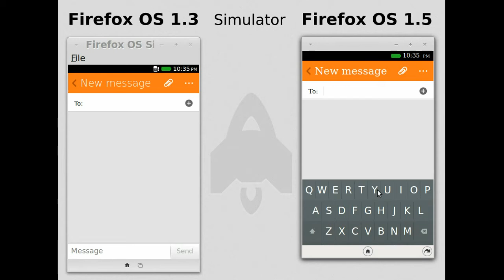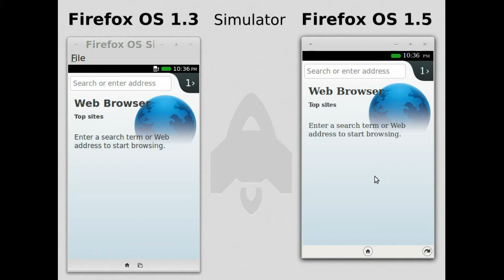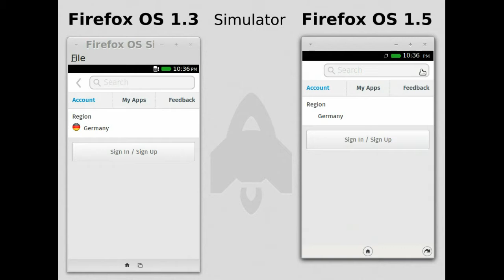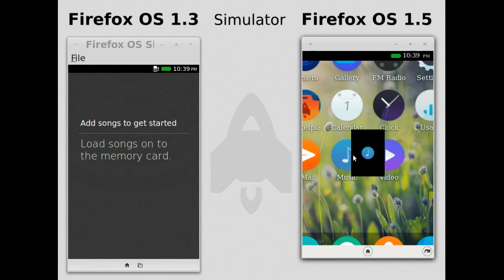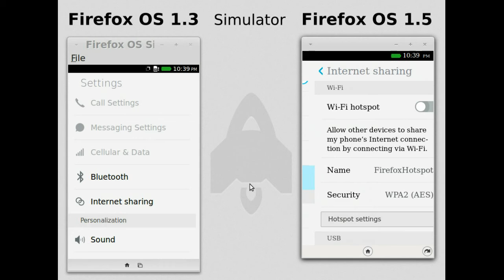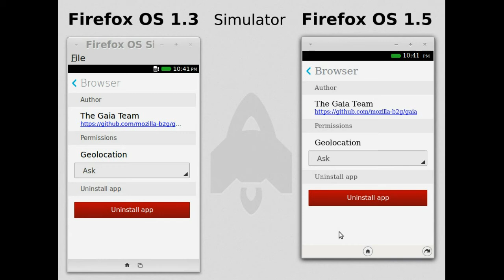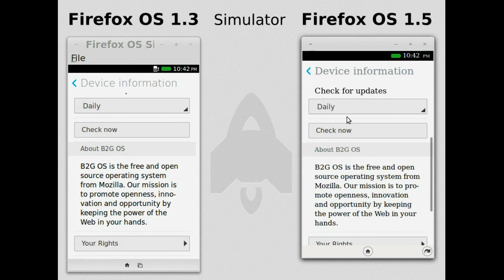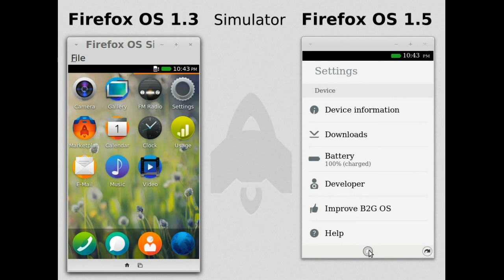Firefox OS 1.5 und Firefox OS 1.3 im Vergleich (per Simulator) - Demo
"The Life and Death of a Certain K. Zabriskie, Patriarch" by Chris Zabriskie